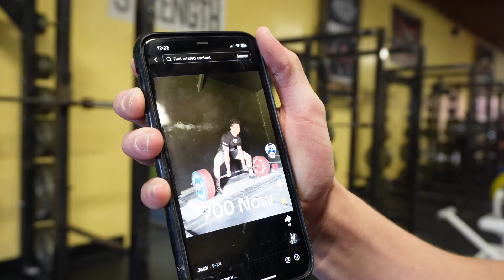CRAZY DEADLIFT DAY WITH THE BOYS